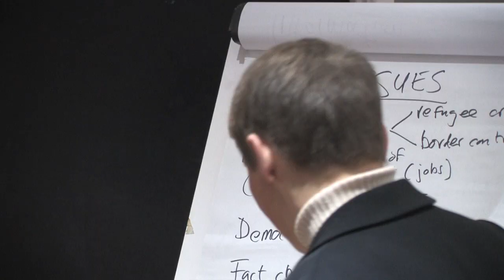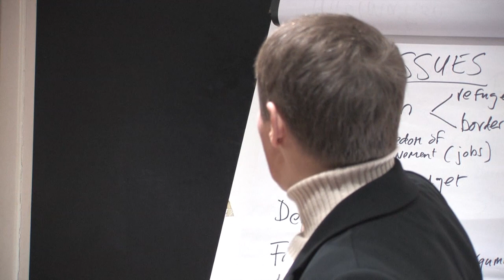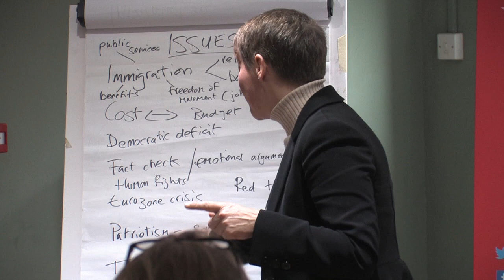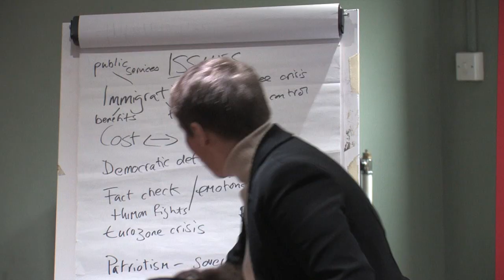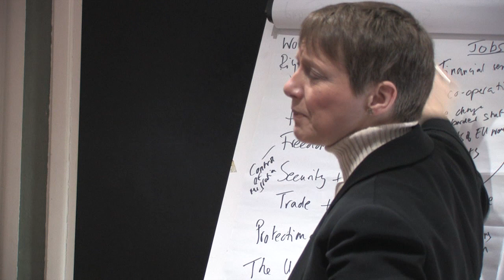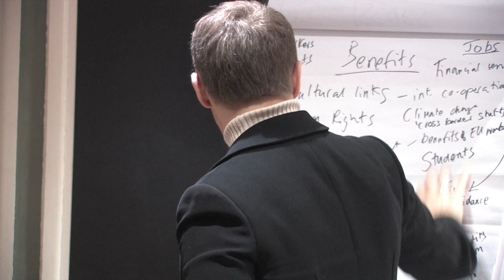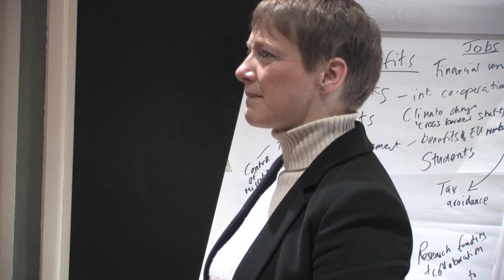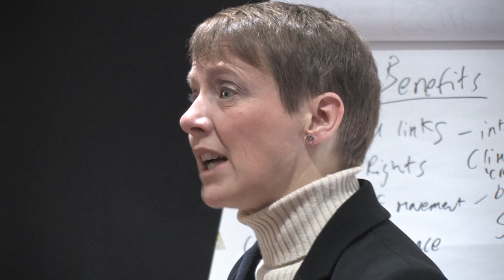IN FOR BRITAIN - CLARE MOODY MEP - 13/2/2016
CLARE MOODY MEP - 13/2/2016 - Poole, Dorset